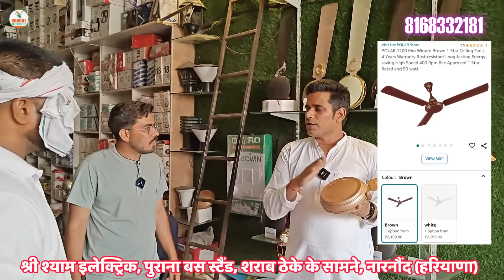पुराना पंखा लाएं नया ले जाएं | 100₹ मे 3 Led Bulb 2 साल गारंटी | श्री श्याम इलेक्ट्रिक नारनौंद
Old bus stand sarab theke ke samne narnaund

Bharat Ki market - भारत की मार्किट
Sanjay Verma
Please Contact Any Enquiry

hello friends aaj ham is video mein aapke liye lekar aaye Hain purana pankha lao naya le jao yani ki aapke ghar office hotel mein koi bhi old sealing fan Rakha hua hai aap use replace karva ke new sealing fan le sakte hain Aaj ham Haryana ki Sabse badi bijali ki dukaan ke upar aaye hue hain jiska Naam hai Shri Shyam electric narnaund Shahar mein hai iske near Bai Hisar jila Bhiwani Jind Barwala district hai yadi aapke pass bhi koi bhi sealing fan Rakha hua hai to aap is dukaan per replace karva sakte hain ek season ki warranty ke sath mein aapko sealing fan milane wala hai iske alava aapko pane ki motor purchase karni hai jisko ham water pump bolate Hain to aap Crompton company ki 1 HP ki Pani ki motor yahan se le sakte hain Pani ki motor bhi aapko holsale rate mein milegi iske alava aapko Sujata company ki juicer mixture leni hai to bhi aap yahan se le sakte hain juicer mixture ke sath mein aapko ek cloth iron free milegi iske alava aapko ek sealing fan 4 sal ki warranty ke sath mein milega aapko bijali fitting ka koi bhi saman le raha ho ya FIR jisko electric item bolate Hain koi bhi Lena ho to narnaund Haryana ki Sabse badi holsale ki yah dukaan hai aap yahan se le sakte hain socket hai regulator hai sealing Fan hai cooler hai farrate Hain is tarah ke sabhi item

Shri Shyam  electric narnaund Haryana
Shri Shyam electric narnaund Haryana celling fan offer
Shri Shyam  electric narnaund Haryana led bulb offer
Shri Shyam  electric narnaund Haryana celling fan exchange offer
bijali ki dukan kaise kare
bijali ki dukan ka business
bijali ki dukan
bijali ki dukaan kaise kholen
bijli ki dukan youtube channel
bijli fitting ki dukan kaise khole
purana ceiling fan lao naya le jao dukan
purana ceiling fan lao naya le jao famous shop haryana
purana ceiling fan lao naya le jao dukan kha h
ceiling fan wholesale market in delhi
ceiling fan wholesale market in mumbai
ceiling fan wholesale
ceiling fan wholesale price
ceiling fan manufacturing process
ceiling fan manufacturing
ceiling fan manufacturers in delhi
ceiling fan manufacturing business
ceiling fan manufacturing factory
ceiling fan manufacturing plant cost
ceiling fan manufacturing company
ceiling fan manufacturing process in india
ceiling fan manufacturing plant
ceiling fan manufacturing delhi
electronic shop business plan in hindi
electronic saman wholesale market delhi
electronic shop business wholesale
electrical shop business wholesale
electrical shop profit margin
electric shop kaise khole
electrical wire wholesale market in delhi
electronic saman wholesale
bijli fitting ka saman wholesale market delhi
sujata juicer mixer price
sujata juicer
sujata juicer mixer grinder demo
sujata juicer machine
sujata juicer fitting
sujata juicer mixer grinder
sujata juicer mixer
sujata juicer kaise set kare
sujata juicer price
sujata juicer review
sujata jar repair
Sujata juicer wholesalers haryana price
Sujata juicer wholesalers haryana phone number
Sujata juicer wholesalers haryana address
Sujata juicer wholesalers haryana near me